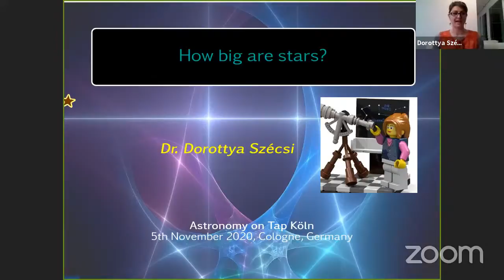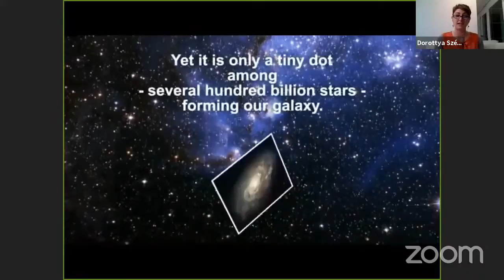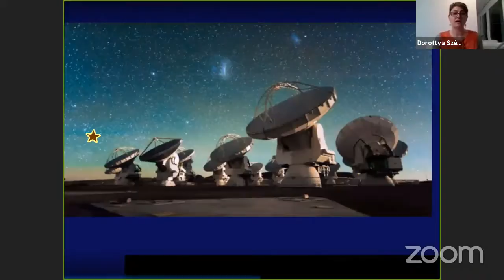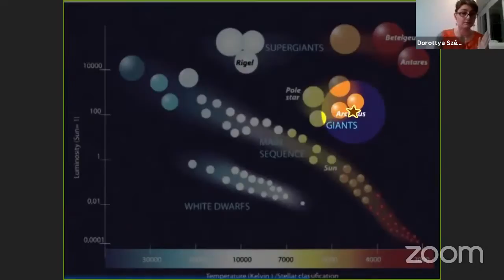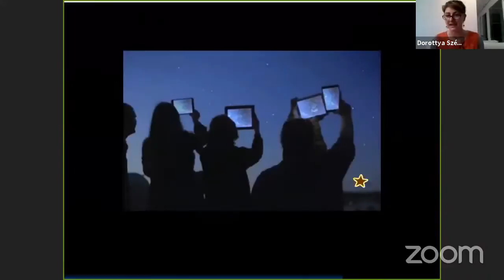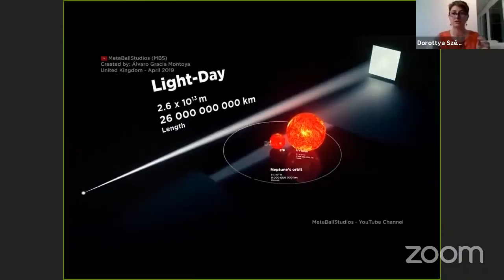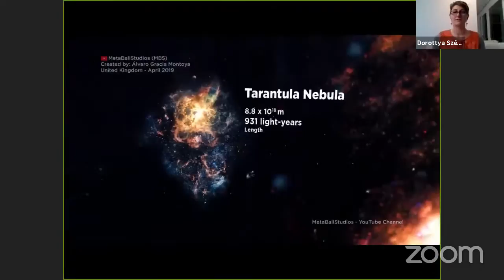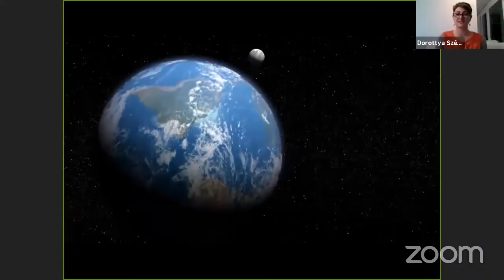How big are stars? : Dr. Dorottya Szécsi - 5 November 2020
In our exciting fifth event on 5 November 2020 we learned all about the immense size of stars from Dr. Dorottya Szécsi!! Dr. Szécsi is an Assistant Professor (not Associate Professor, sorry for any confusion) at Nicolaus Copernicus University and a Humboldt Research Fellow at the Universität zu Köln.

Title:
How big are stars?

Summary:
Have you ever wondered how big stars are? The Sun is bigger than the
Earth, sure. But are all stars as big as the Sun? Are there some stars
even bigger than that?

How does an astronomer work? How exactly do we measure the size of a
star — after all, aren't almost all stars only small white dots even
when we look through a telescope?

If you ever wondered about these questions, or want to know more about
the mysteries of the Universe out there, this talk is for you.